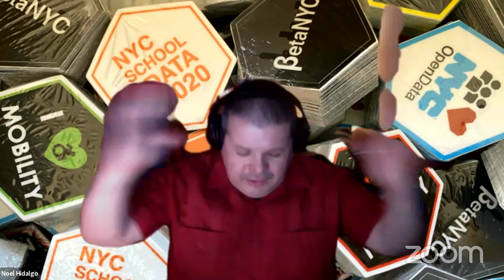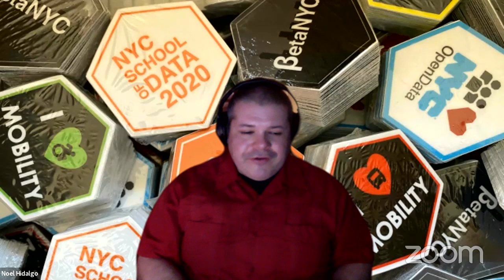Virtual Town Hall: Bridging the Digital Divide During COVID-19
Join Manhattan Borough President Gale Brewer as she moderates a discussion on technology disparities and possible solutions that increase access, expand outreach, and best equip communities for future disasters.

Submit your questions in advance and for a list of resources

Panelists include:

Clayton Banks, Co-Founder and CEO of Silicon Harlem
Noel Hidalgo, Executive Director of BetaNYC
Nilsa Orama, Chair of Manhattan Community Board 11
Desmond Patton, Assoc. Prof. of Social Work and Assoc. Dean of Curriculum Innovation and Academic Affairs; Columbia University School of Social Work